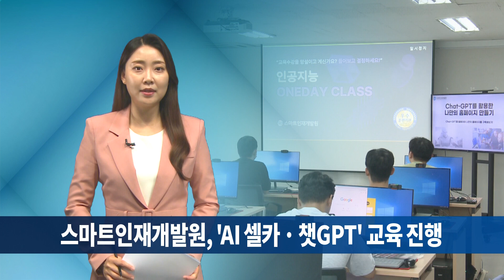[KCTV뉴스] 스마트인재개발원, 'AI 셀카 · 챗GPT' 교육 진행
■ 스마트인재개발원, 'AI 셀카 · 챗GPT' 교육 진행

IT 교육기관인 스마트인재개발원이
챗GPT와 AI 셀카 애플리케이션에 도입되는
기술을 알아볼 수 있는 교육을 진행했습니다.

박병관 강사가 연사로 나선 교육에서는
'챗GPT를 활용한 나만의 홈페이지 만들기'를 주제로
단시간 내 홈페이지를 구축하는 강의가 펼쳐졌습니다.

스마트인재개발원은
최신 IT 트렌드를 알리고
예비 교육생들에게 핵심과목들을 체험해볼 수 있는
기회를 제공하기 위해
이번 교육을 마련했습니다.

본문 / '챗GPT를 활용한 나만의 홈페이지 만들기' 교육

본문 / 최신 IT 트렌드 · 핵심 과목 체험 기회 제공